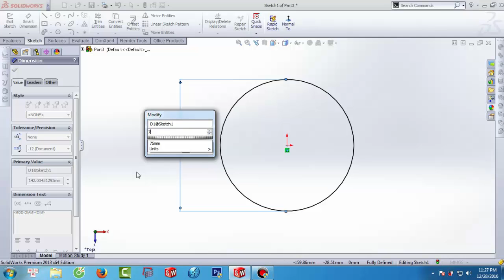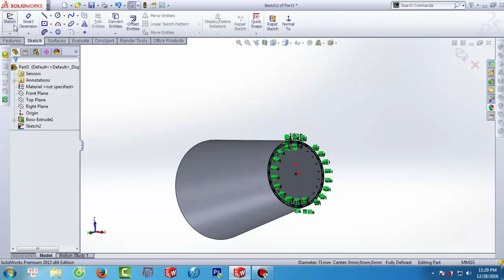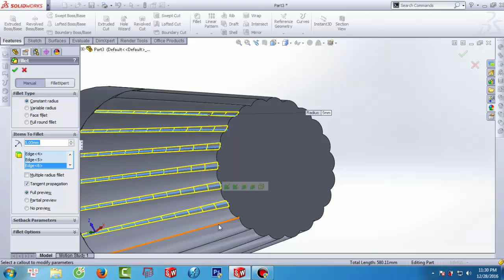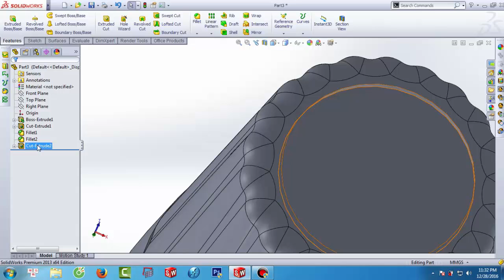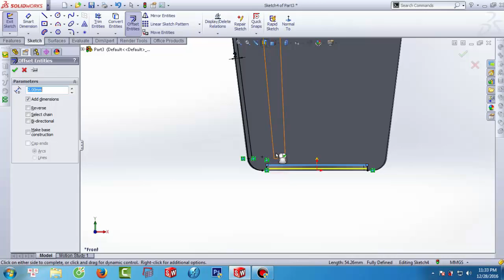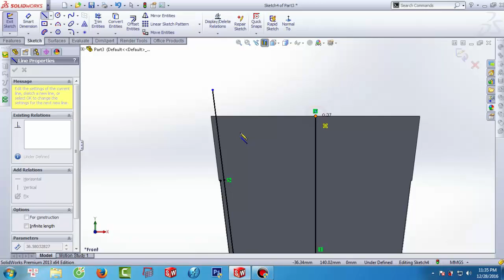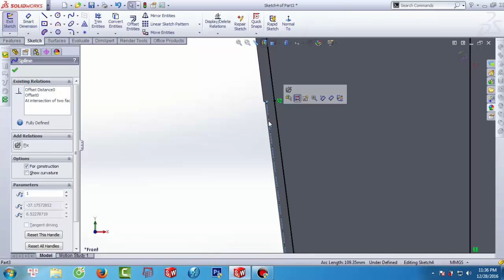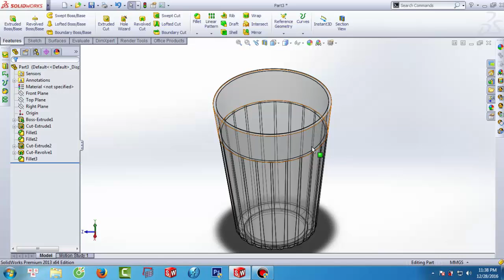Hướng dẫn học Solidworks cơ bản - Vẽ cốc uống nước bằng Solidworks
Kênh hướng dẫn cho các bạn mới học Solidworks những bài vẽ cực kỳ đơn giản băng Solidworks, Hi vọng các bạn sẽ thích.
Nếu có gì sai sót các bạn cứ chia sẻ. Rất cảm ơn.